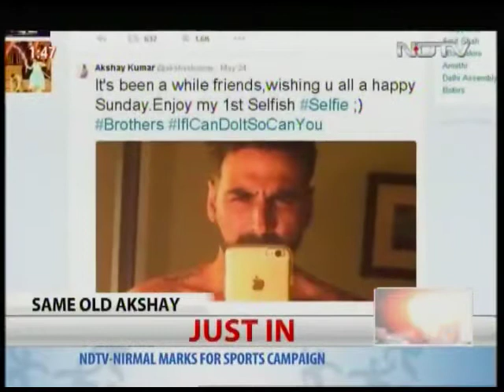Same Old Akshay Kumar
Bollywood star Akshay Kumar has gone shirtless but he says he believes in naturality and doesn't endorse 6 pack abs.  The first look of Singh is Bling was also released today where Akshay was seen posing with his biceps.